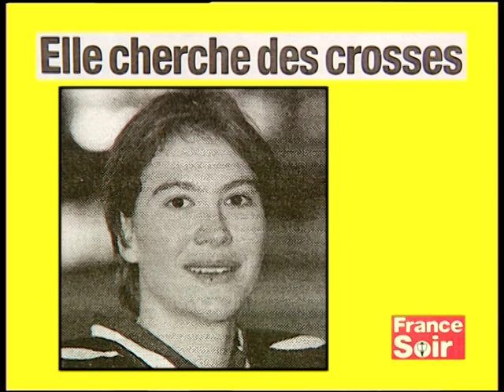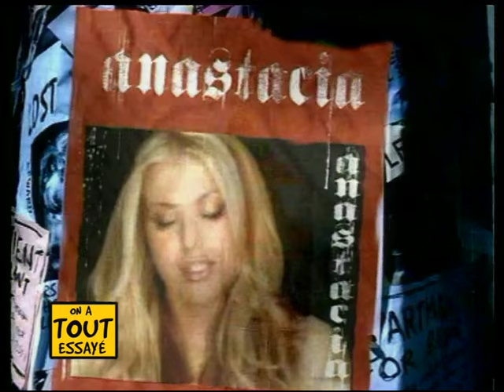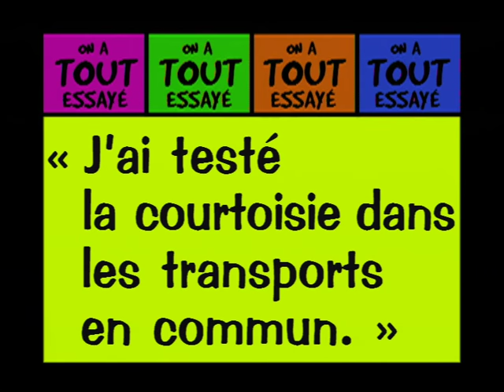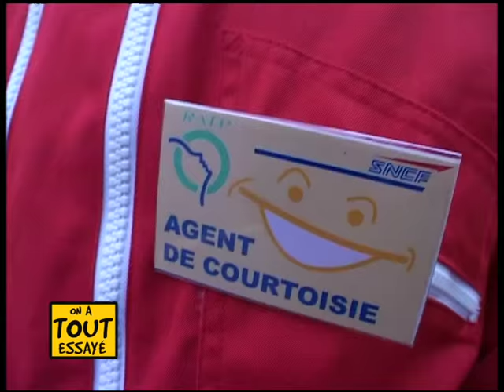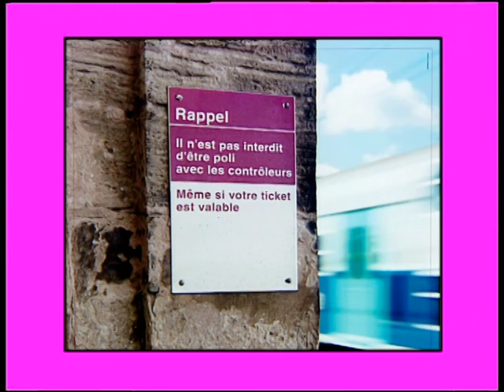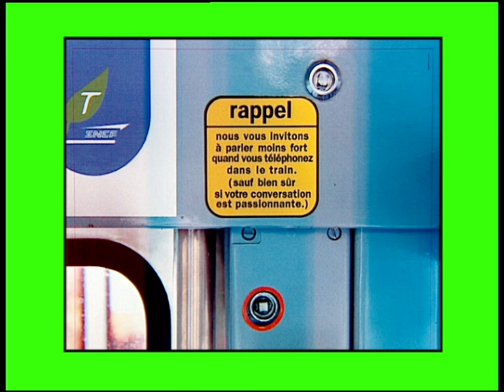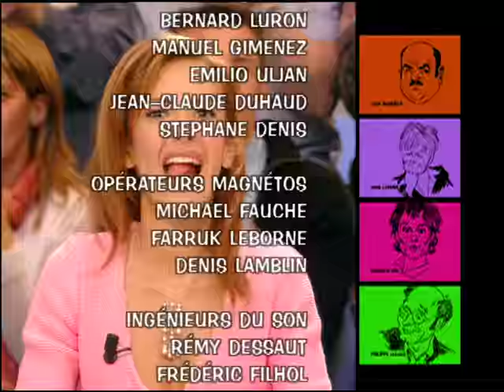Jean-Luc Lahaye, Béatrice Guerville, courtoisie et transports, On a tout essayé - 25/03/2004